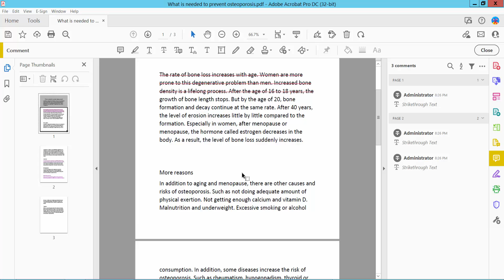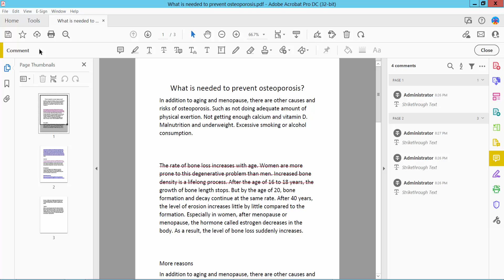How to cross out text in pdf using adobe acrobat pro dc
Hello everyone, Today I will show you. How to cross out text in pdf using adobe acrobat pro dc.